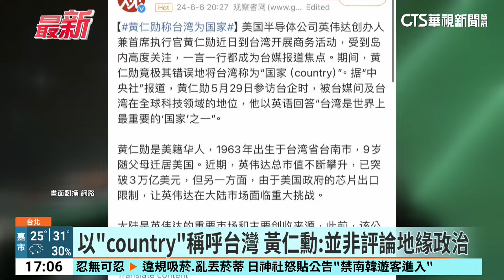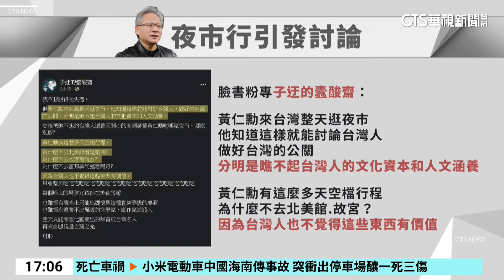黃仁勳夜市行 粉專質疑「瞧不起台人文素養」掀議｜華視新聞 20240608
輝達執行長黃仁勳，這次來台逛了不少夜市，但有時事評論粉專抨擊，黃仁勳整天逛夜市「分明是瞧不起台灣人的文化資本和人文素養」，質疑他為何不去逛故宮和北美館等場館，這樣的說法引發批評。黃仁勳日前受訪時，以「Country」一詞稱呼台灣，也在中國社群網路受到熱烈討論，對此黃仁勳今(8)日表示，當時並非在評論地緣政治，只是想感謝所有科技業夥伴的支持。